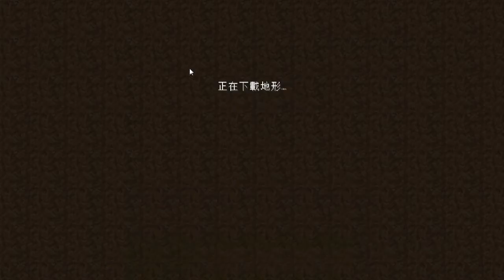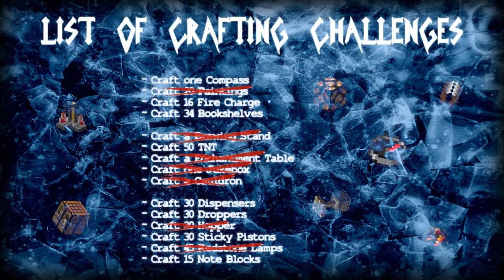白龍實況-Minecraft Underground2 EP108 昏昏昏X噴裝X極短篇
Game:Mojang Minecraft
Map:Underground2 by PG5